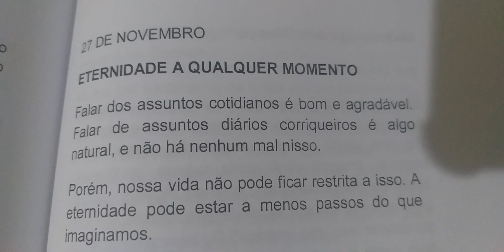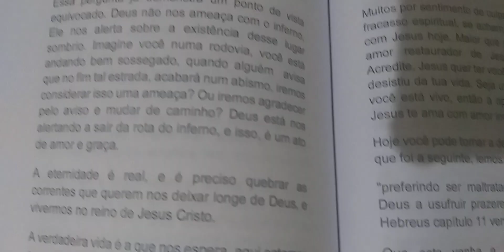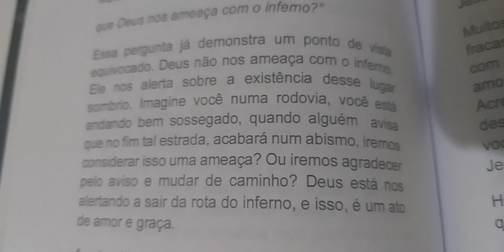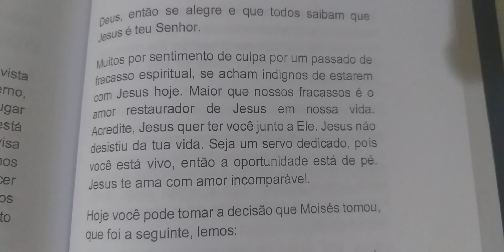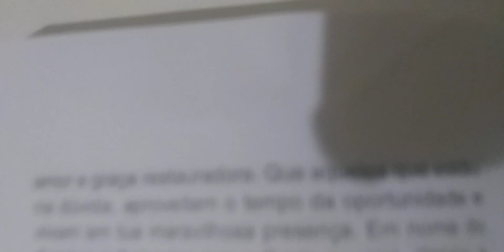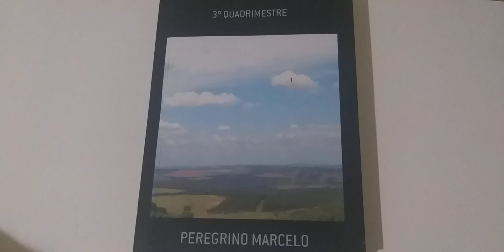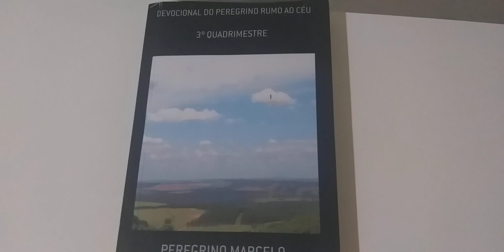Devocional do Dia Tema: Eternidade a qualquer momento